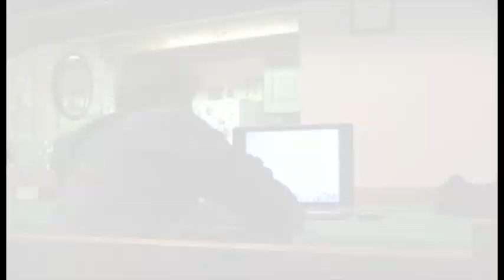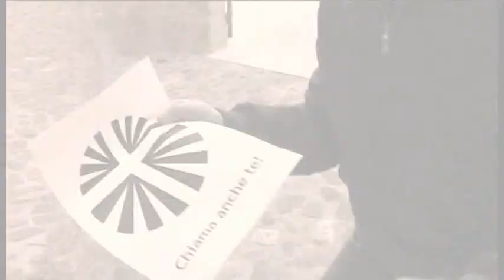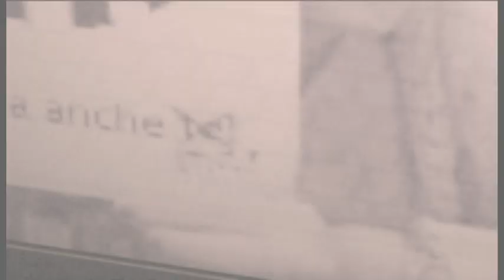Chiama anche te!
Trailer realizzato in occasione della giornata dell'adesione 2011 dal Settore Giovani di AC della parrocchia di San Pietro Martire, diocesi di Ascoli Piceno.